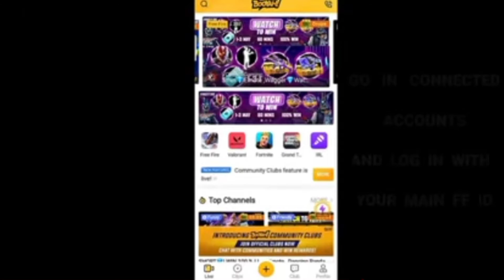Watch Ffws Final on | Booyah app Se Reward Kaise le | Free Fire New Event Booyah app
How to use booyah app | watch FFWS  final on | Booyah and se reward 100% free | FF NEW EVENT FFWS ||

AF GAMING - BOOYAH!
VODsClipsVideos Liked. Free Fire. 5.63K. 06:43:23. Join my club and Watch to win Lol ...

How do I claim my free rewards on Booyah?
Can we get rewards from Booyah app?
How do you get 10 diamonds on Booyah app?
What is the use of Booyah coins in Booyah app?
How do you get diamonds in Booyah App 2021?

How do you get free diamonds in FF?
How do you get Free Fire diamonds without top-up?
How do you get 1000 Diamonds in Free Fire without top up?
How do you find a diamond?

How To Get Diamonds in Booyah app 2022

1.Step #1: Install Booyah app in Google Play Store.

2. Step #2: Bind your Free Fire Account in Booyah App.

3. Step #3: Complete the task and win free Gun Skin and Diamonds.

1. Open Garena Free Fire game app and go to the events section.

2. You will find a Booyah Wish under the News Tab. Select the option to visit the event interface.

3. You can make your wishes now to collect prizes.

The Booyah! App also offers a few in-game rewards for users who complete daily and Limited-Time Tasks in the app. The 'Watch Clips to Win' rewards players with Loot Crates and Diamonds just by watching video clips in the app.

You need to download the Booyah app and link your free fire account with it. You can collect Booyah tickets and buy gifts with them. You can reward the streamer with a ticket, and upon spending 500 Booyah tickets, you will be able to earn 10 diamonds for in-game items.

Link your Booyah account with Free Fire. Watch the drop-enabled streams and collect free Booyah tickets from under the chat section. Buy gifts with these free tickets and reward the streamers. Upon spending 500 Booyah Tickets, 10 Diamonds will be added into your account.

There are numerous ways to earn rewards in Free Fire using the Booyah app. Users have to accomplish the tasks to earn rewards. You will get rewards for watching the live streams, chatting, following channels, and sending out gifts. The more you watch the stream, the more tickets you will get.

ays to get free diamonds in Garena Free Fire

1. Google Opinion Rewards has over 50 million downloads on

2. Swagbucks requires players to perform certain tasks in exchange for their currency – SB.

3. The only cashout method available in Poll Pay is PayPal Giftcard.

So according to our review Booyah! App is trusted. Please include a message in our Comment Box if you have any questions or wish to share your experience with us. We are looking forward to helping you.

The last tip to earn free diamonds without having to do a top-up or hack is by installing Google Opinion Rewards. It is one of the best apps to earn real cash in your Google account. A user needs to answer some surveys, and Google will later reward them with real money.

Best apps for obtaining Free Fire diamonds
Google Opinion Rewards is one of the best apps (Image via Google Opinion Rewards)
Poll Pay is a popular GPT app (Image via Poll Pay)
Easy Rewards can also be used by the players (Image via Easy Rewards)

How to Play in 5 Easy Steps:

Claim your prize. If you're a winner, be sure to sign your ticket and claim your prize! ...

1. Set a budget. ...

2. Choose your WATCH 'N WIN game. ...

3. Watch the screen. ...

4. Check the nightly draw. ...

5. Claim your prize. ...

6. Set a budget. ...

7. Choose your WATCH 'N WIN game.

Be in a cover or use this technique while looting.

Best thumb setup in Free Fire.

Enable the default aim precision.

Use the jump-shoot at the right time.

Take fights even outside the zone.

Practice sniping.

://booyah.live › news

Sign Up & Win! - BOOYAH!
... 3000 Winners will get 100 Diamonds in their Free Fire in-game mail on 23rd of June Event Rules Apply* Sign up & Start Watching now! *Event Rules: 1.

How to sign up IN booyah app

HI ALL ❤️
ITS ME SK ROMAN 🤗

Do Like For Motivation ❤️

Do Bell Icon All For OP Motivation ! 😳

Igonre Tags 🙏